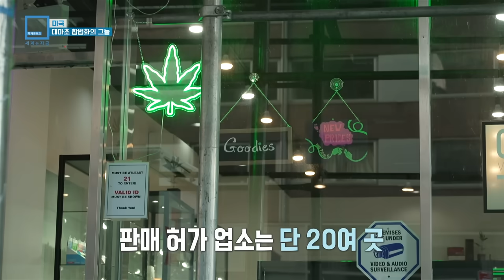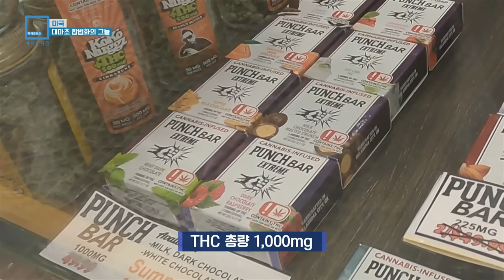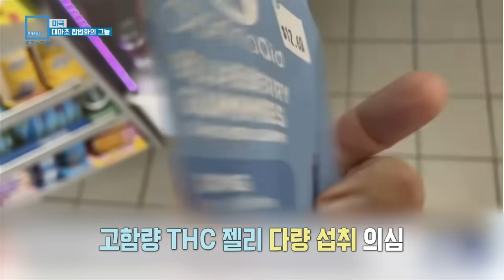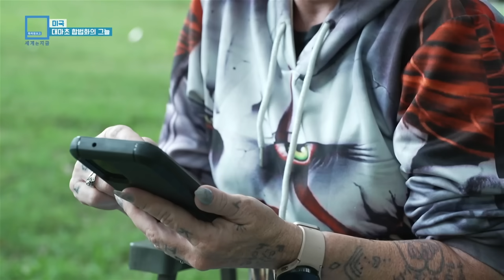미국, 대마초 합법화의 그늘 (KBS_326회_2023.09.16.방송)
♦︎ 지난달 말 미국 보건당국이 대마를 덜 위험한 물질로 분류하라는 권고안을 내며, 연방정부 차원의 대마 완전 합법화가 가시화되고 있습니다. 팬데믹 이후 수많은 주정부가 의료용뿐 아니라 기호용 대마를 합법화하며 대마초 시장은 폭발적으로 성장하는 중입니다.
그러나 일명 ‘관문 마약’ 대마의 합법화가 낳은 문제들 역시 커지는 상황. 2년 전 대마를 완전 합법화한 뉴욕의 거리는 대마초 냄새로 가득할 정도로 소비량이 폭증했습니다. 청소년과 어린아이들까지 대마에 노출되면서 건강을 위협하는 사례가 속출하고, 펜타닐 같은 독성이 강한 마약이 첨가된 이른바 ‘합성 마리화나’까지 생겨나고 있습니다.